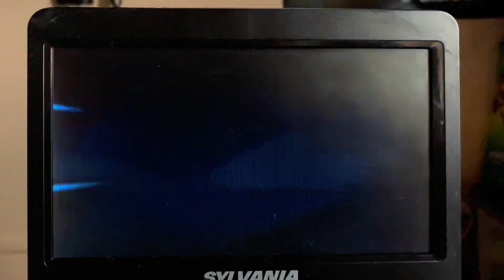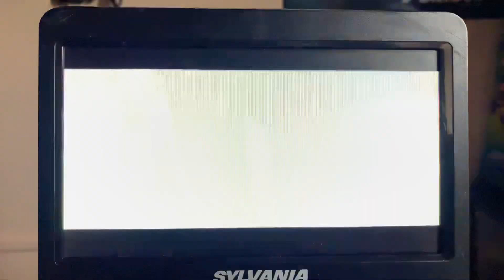We'll Take You All The Way Promo #11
Movies:
I, Robot
X-Men 2
Hide and Seek
Flight of the Phoenix